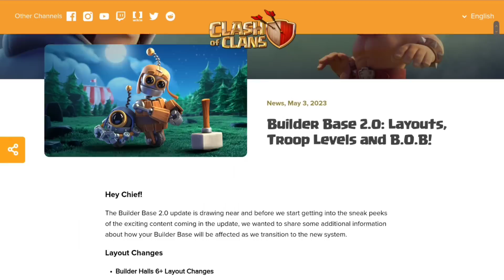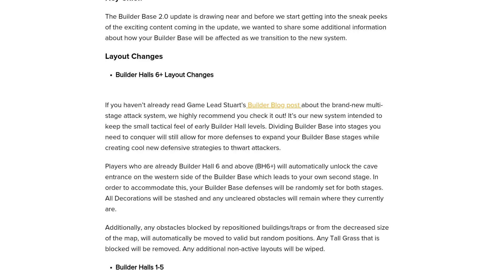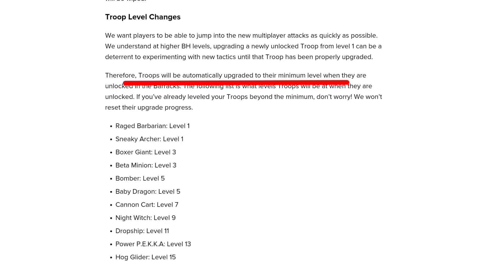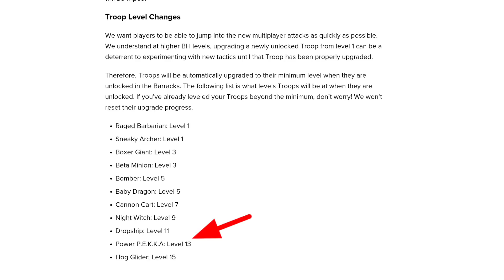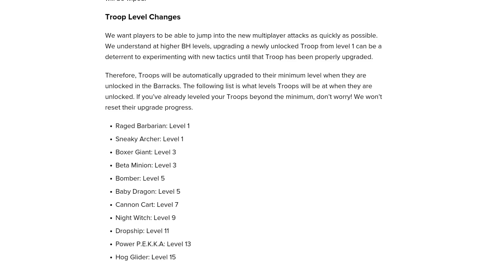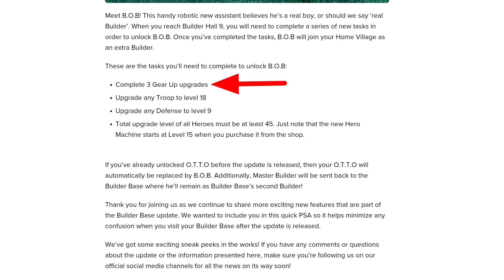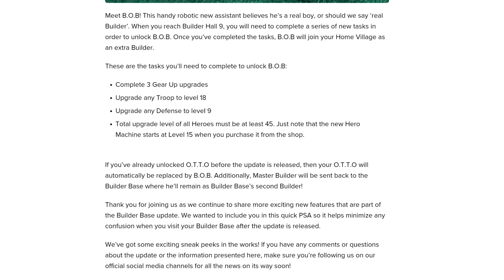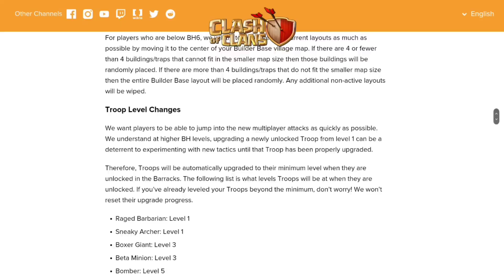මේක ආවට පස්සෙ තේරුම් ගන්ඩම කාලාන්තරයක් යයි වගේ - Builder Base 2.0 Last Update Note